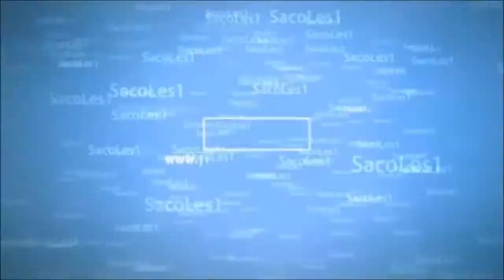SacoFREEGames -Épisode 7- 21 Bytes | Tuons tous les Mobs!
Marre de payer? Voici des jeux gratuit que je vous présente en y jouant. Aujourd'hui nous jouons à 21 Bytes, un jeu Indie en mode alpha d'aventure et de combat où notre but est de survivre et d'augmenter ses capacités.

N'hésitez pas à laisser un "J'aime" ça prends une seconde et ça me fait grandement plaisir de savoir votre appréciation.